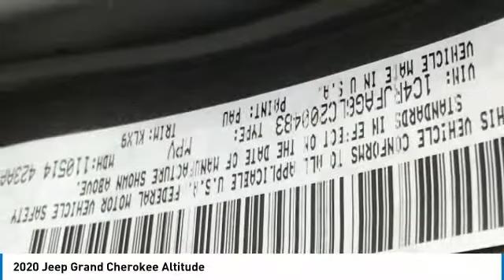2020 Jeep Grand Cherokee LJ2080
2020 Jeep Grand Cherokee Altitude 4WD. Price includes: $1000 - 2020 National Retail Consumer Cash 20CL1. Exp. 02/03/2020 $500 - West BC 2020 Bonus Cash WECLA. Exp. 02/03/2020 $750 - Chrysler Capital 2020 Bonus Cash 20CL5. Exp. 02/03/2020.